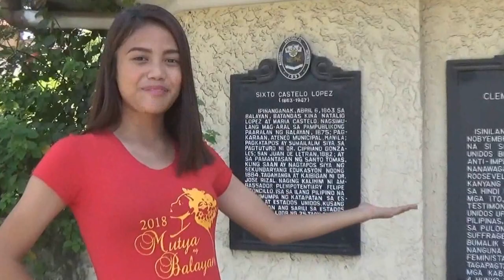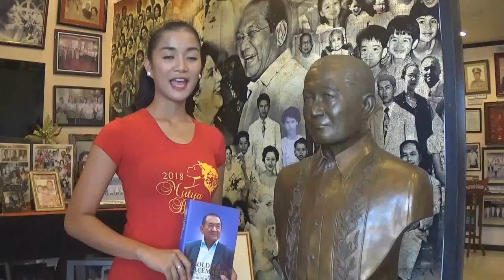WELCOME TO BALAYAN, BATANGAS / Mutya ng Balayan 2018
WELCOME TO BALAYAN, BATANGAS
Mutya ng Balayan 2018
LONELY HEARTS CLUB, INC
Balayan, Batangas
edited by: CREA'TIP